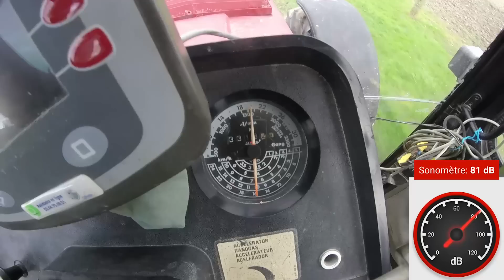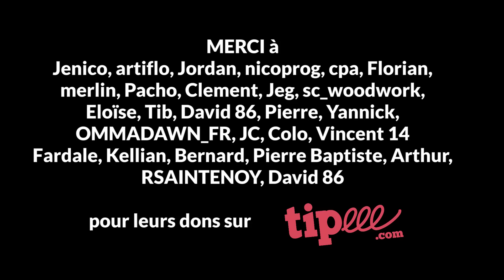Combien de décibels dans tous les tracteurs - 2020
Un comparatif de l'ambiance sonore de chaque tracteur. Je teste avec mon smartphone les niveaux de bruit en décibels dans les cabines et je vous explique pourquoi j'utilise un casque antibruit à bord. Prises de vue : 12 mars 2020